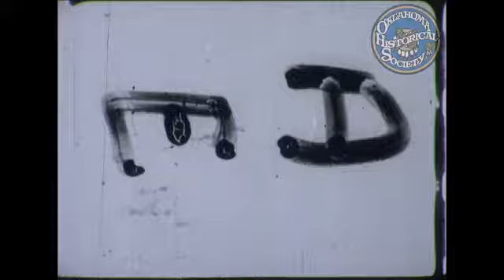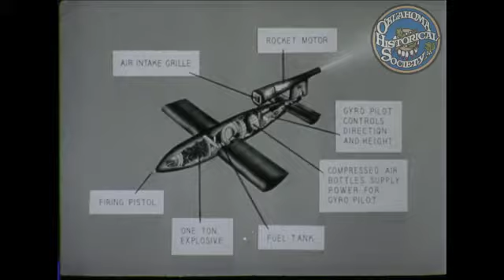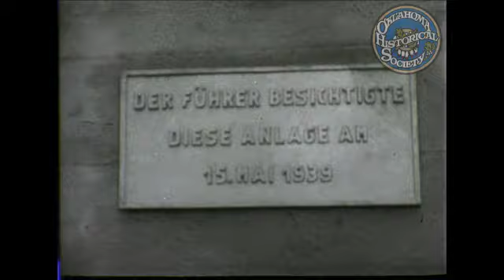World War II Combat Bulletin #22, Army. 1944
Black and white film with sound. Is slated as follows: E.T.O Operation in France Capture of Brest, Twenty Thousand German Surrender, New Flying Bomb Launching Sites, Allies Move on Germany, American 3rd Army, British 2nd Army, American 1st Army, E.T.O. Airborne Operations, The End.

P.S. IMS 296 IMS CB#22
Army Pictorial Service Signal Corps (Corporate Author)
Germany, France
25 minutes 58 seconds
16 mm film; video/avi 1920x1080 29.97 FPS